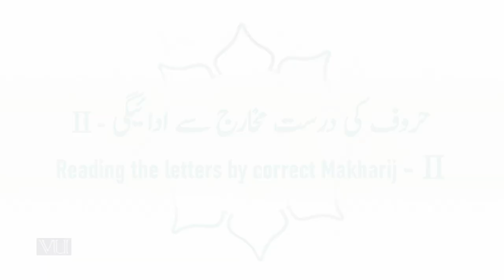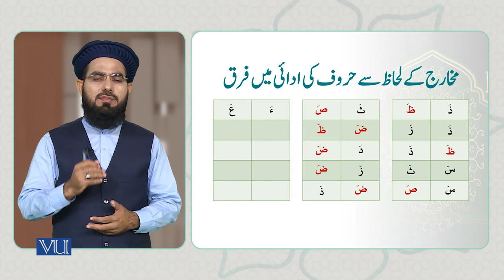(II) - حروف کی درست مخارج سے ادائیگی | Reading the Letters by Correct Makharij, 2 | ISL1151_Topic022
Topic022: Reading the Letters by Correct Makharij - (2),
(II) - حروف کی درست مخارج سے ادائیگی
By Dr. Ali Imran